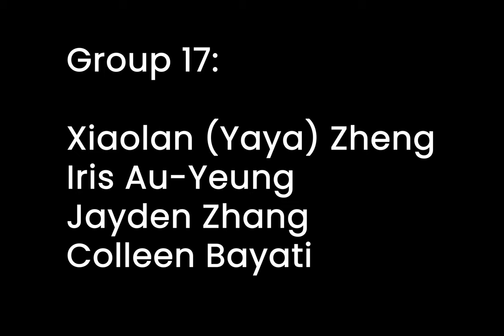The Critic - Short Film 2023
Group 17 Claymation Final Summer 2023

Creators:
Iris Au-Yeung
Colleen Bayati
Xiaolin (Yaya) Zheng
Jayden Zhang